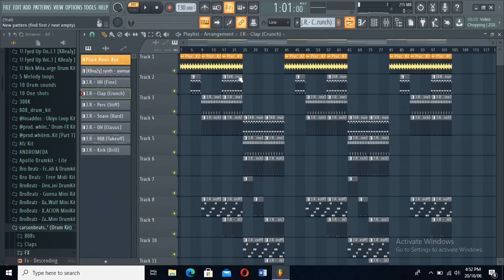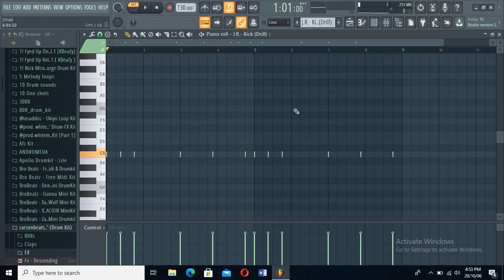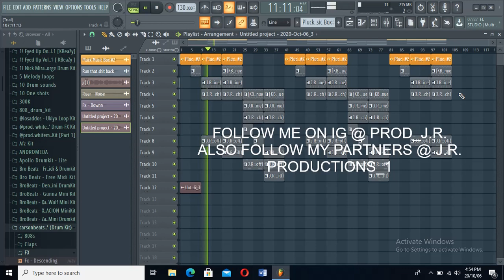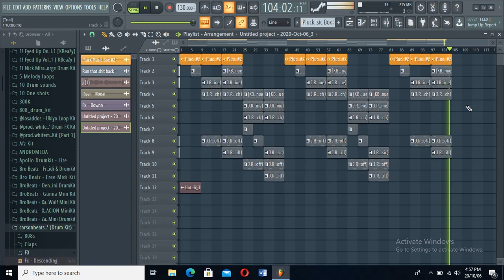How To Make Catchy Beats (Fl Studio Tutorial)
Sorry i forgot to record :(

Hope yall enjoyed the video tho

Also follow my partners @ J.R. PRODUCTIONS_1